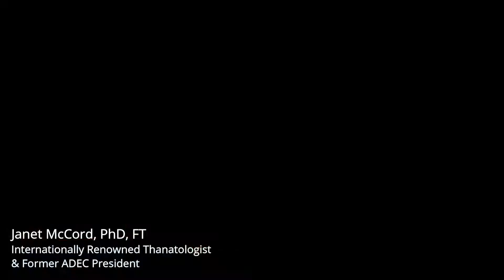Master of Science in Thanatology - Edgewood College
Coming Fall 2022 - Master of Science in Thanatology
The program will equip graduates to serve their communities and organizations as specialists who are knowledgeable about the dying and grieving process.